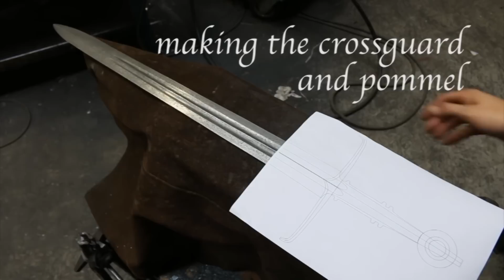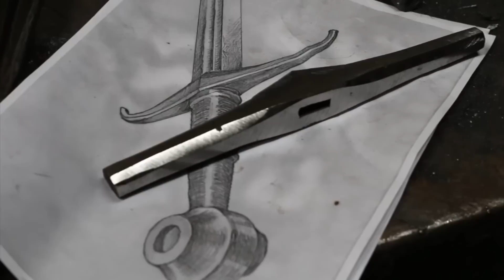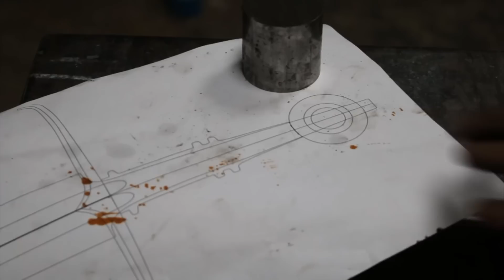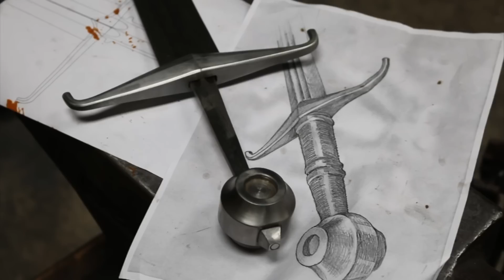Forging a Damascus sword, the complete movie.